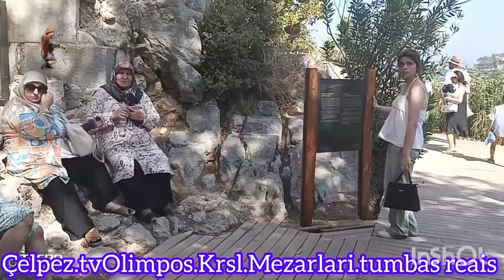Çelpez.tv.Kral Mezarları Tumbas dos Reis Olimpos